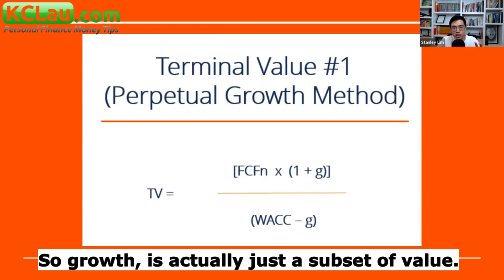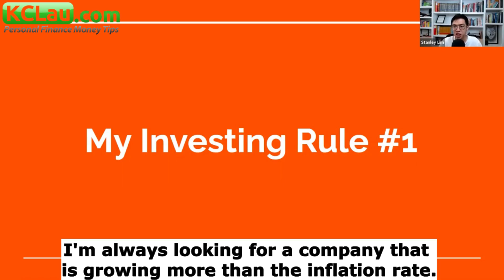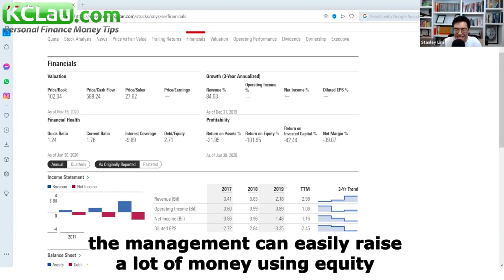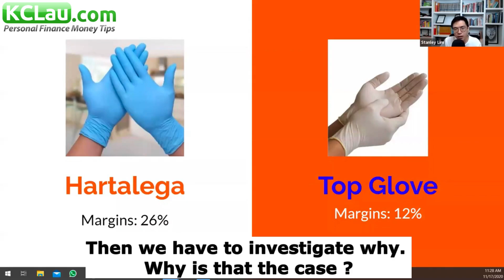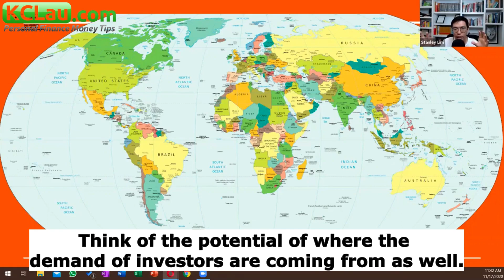How to Pick Growth Stocks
This video contains highlights of the financial webinar conducted by KCLau.com, featuring Stanley Lim from Value Invest Asia

What you will discover in this video:
➡️ The growth factor of the value of a stock
➡️ Should you invest in hyped-up stocks like Tesla
➡️ Economic Moat: Check the profit margin
➡️ Valuation vs Quality

For more personal finance hacks, download my ebook packed with 44 money tips. It is free, and I'll pay you RM5 if you can't find anything useful by reading it for 15 minutes: